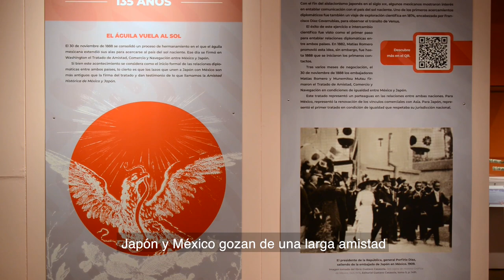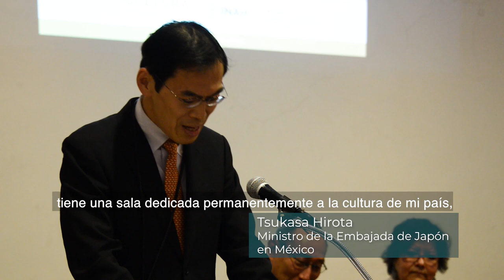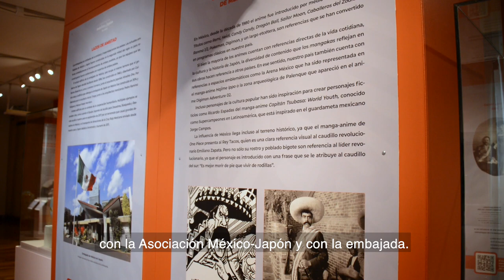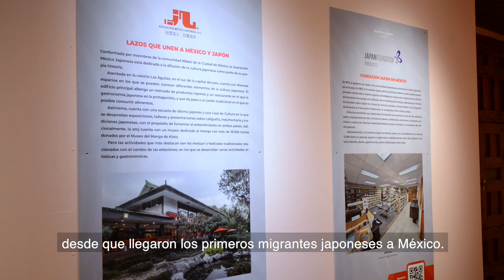Inauguración de la expo "El águila vuela al sol..."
El pasado sábado 18 de noviembre, inauguramos la exposición 𝔼𝕝 𝕒́𝕘𝕦𝕚𝕝𝕒 𝕧𝕦𝕖𝕝𝕒 𝕒𝕝 𝕤𝕠𝕝. 𝕃𝕒 𝕒𝕞𝕚𝕤𝕥𝕒𝕕 𝕙𝕚𝕤𝕥𝕠́𝕣𝕚𝕔𝕒 𝕕𝕖 𝕄𝕖́𝕩𝕚𝕔𝕠 𝕪 𝕁𝕒𝕡𝕠́𝕟, que celebra los 135 años de relaciones comerciales, diplomáticas y de intercambio entre ambas naciones.

Participaron titulares y representantes de las instituciones involucradas en la conmemoración, a saber, Embajada del Japón en México, Fundación Japón en México 国際交流基金メキシコ日本文化センター, Asociación México Japonesa, A. C., INEHRM HRM y el MNCM.